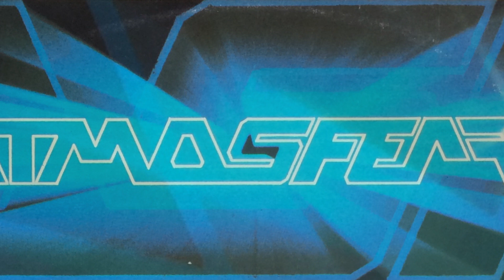Atmosfear ‎– Alternative II (1984)